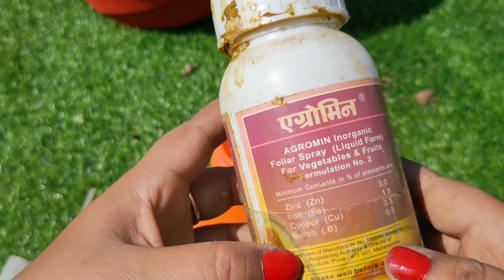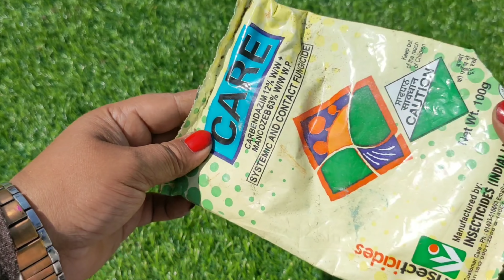गुलाब के प्लांट पर अभी करें ये काम / BEST FERTILIZER FOR ROSE PLANT & CARE TIPS / ROSE CARE TIPS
गुलाब के प्लांट पर अभी करें ये काम /  BEST FERTILIZER  FOR ROSE PLANT & CARE TIPS / ROSE CARE TIPS .. How to care rose plant and fertilizer

How to care rose plant
Rose fertilizer
Rose care tips
Top secret for rose plant
Rose flower booster

           In this vedio I will tell you how to care rose plant and Rose fertilizer for best result in your rose plant ..

Product link

Saaf fungicide

Epsom salt।

Sea weed liquid

Neem khali

    My Gadget jise mai Vedio banane me use karti hu

Smartphone - OPPO RENO 2

Ring light - Digitek 18 professional led Ring light

Tripod - Digitek tripod

Mic - Boyaby M1